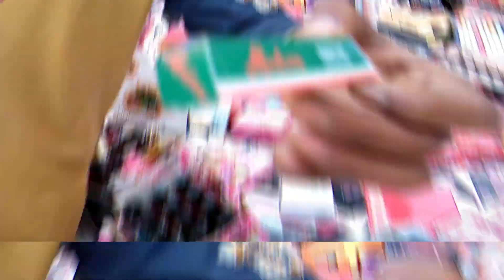Sunday Market Khori Garden 2020 Visit Karachi | Cheap Market Karachi |Market Rates | Hajos World